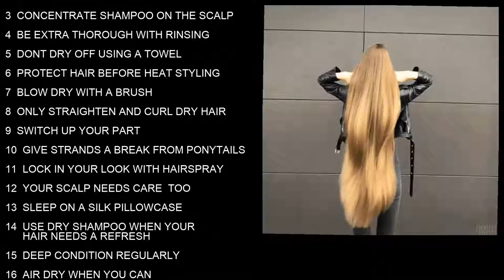Best hair serum for men hair serum price